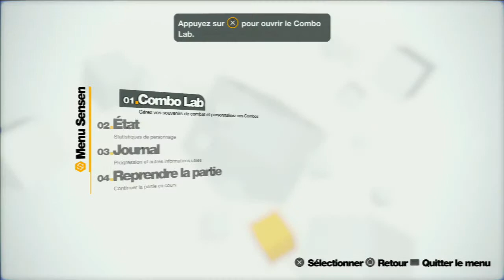(Test) Remember Me - HD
On se retrouve aujourd'hui pour le test de Remember Me sur playstation 3

BISOUS MES LOULOUS!!! ►►►►LISEZ LA DESCRIPTION SVP!◄◄◄◄

Mon matériel:
PC: MSI GE70 2PE Apache Pro
Carte Graphique: GTX860M
Souris: Logitech G303 Daedelus APEX
Boitier d'acquisition: LGP Lite gl310 d' Avermedia et Game Capture HD II .
Casque: Logitech G430, G930 et Tritton A720 Pro
Micro: Mic samson